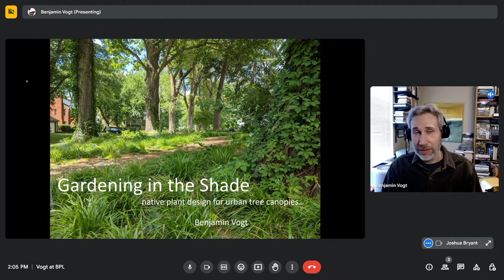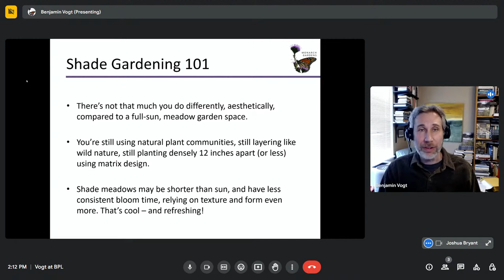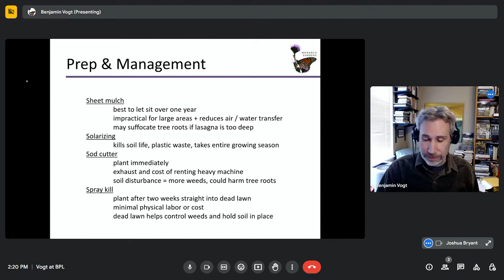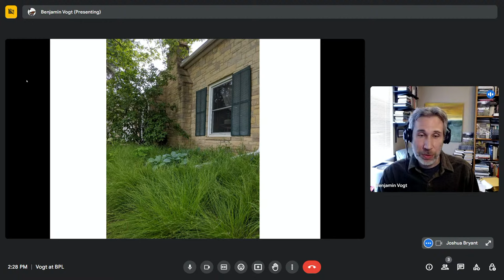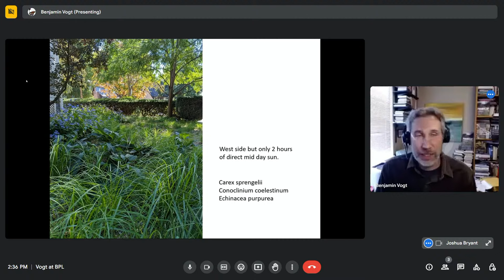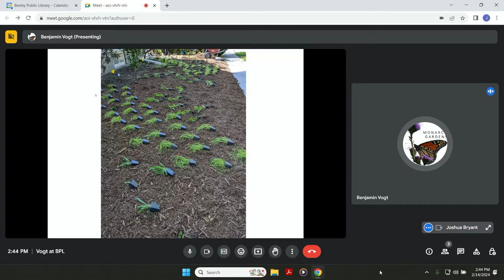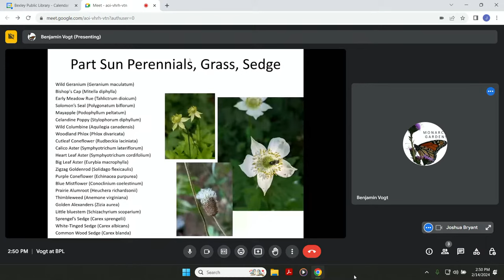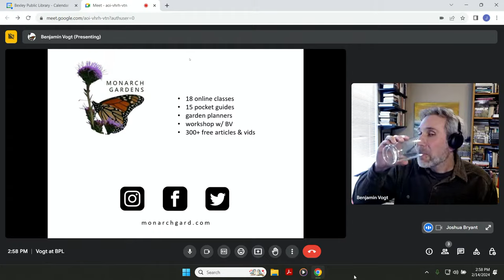An Introduction to Natural Garden Design with Benjamin Vogt, Founder of Monarch Gardens LLC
Trees do not live alone in the forests, but instead are part of an integrated community. A walk in the woods reveals all kinds of life thriving in the understory such as sedges, ephemerals, and perennial wildflowers. Urban and suburban trees do so much better when underplanted with shade plants (a much better option than lawn or wood mulch!)

Join us as Benjamin Vogt, founder of Monarch Gardens LLC and author of Prairie Up: An Introduction to Natural Garden Design shows us how we can rethink
traditional planting and maintenance in our own yards. Benjamin will share many of his own design ideas to help you create a thoughtful, attractive garden filled with plants that encourages pollinators and birds.